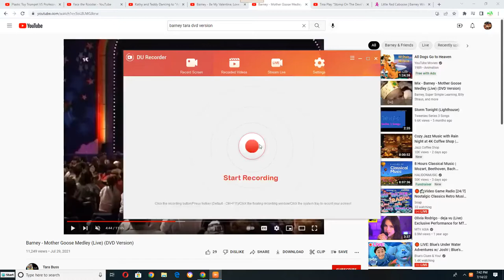Rachel Playing to "Little Red Caboose" on Her Fiddle for Olsen Twins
This Song is from Barney & Friends Episode: A Welcome Home (1995) and Who's Who on The Choo Choo? (1995)